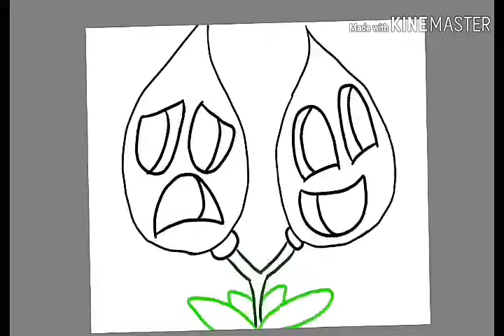Face Leaf Walkthrough (time-lapse)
Prepare for the twin mime!!!